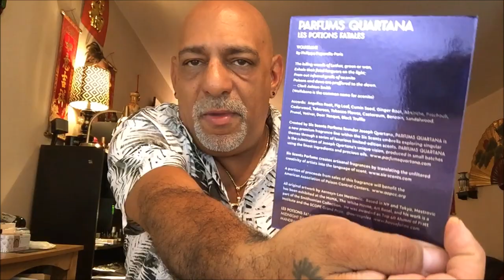NEW Parfums Quartana Wolfsbane REVIEW + Full Bottle and 3 Entire Line Sample Sets GIVEAWAY (CLOSED)